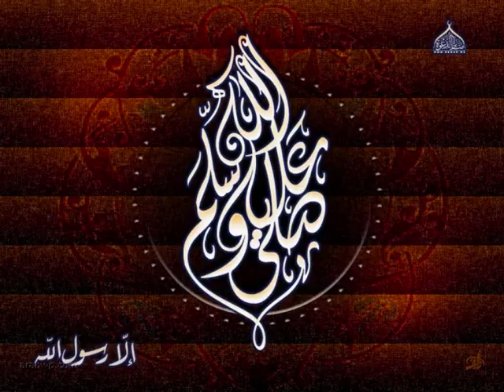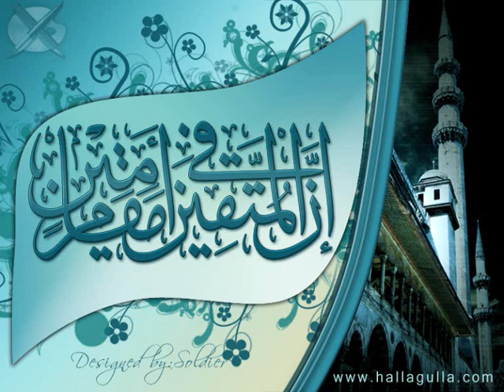Terey Ashoqon Main Jeena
nice urdu naat